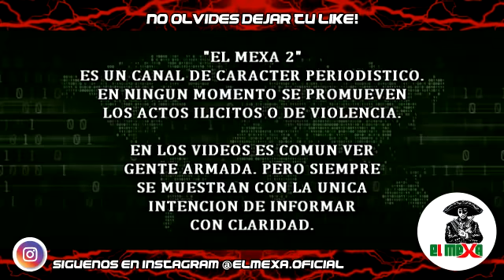Mega Convoy de Jaliscos intenta ingresar a Tepalcatepec, Michoacán.